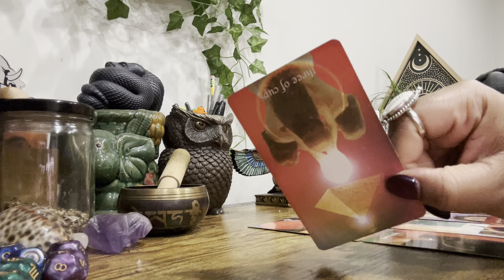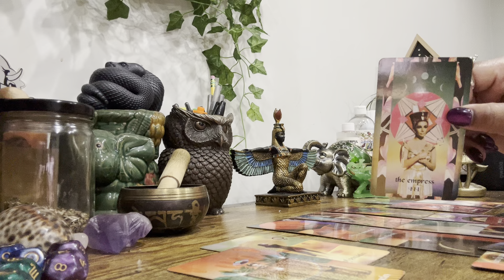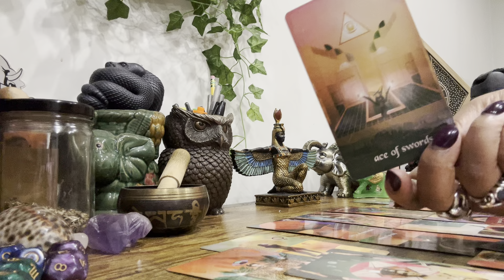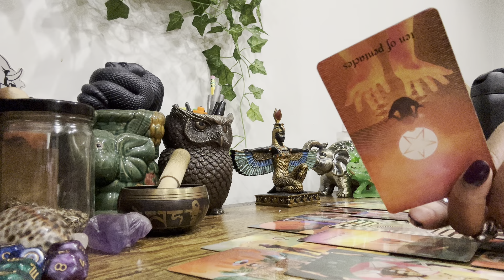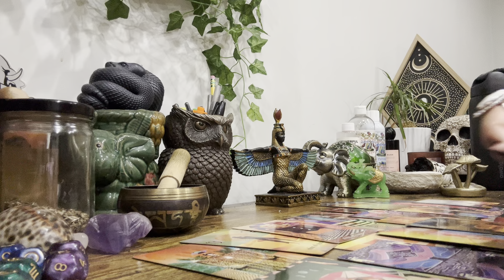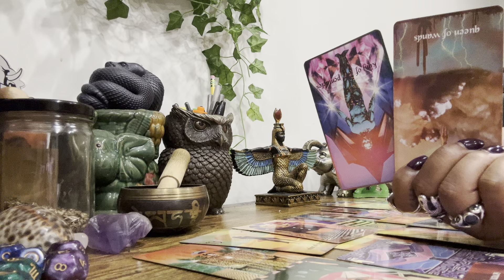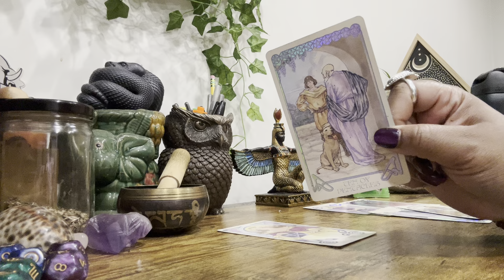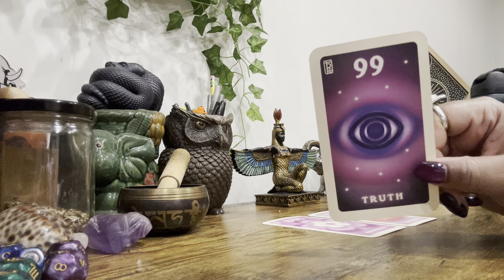Virgo • I Been Gettin To The Money …. Everybody Mad ! Your Growth Is Triggering & Intimidating !